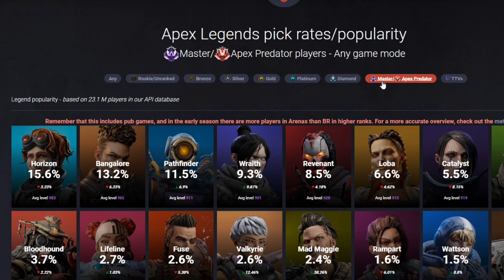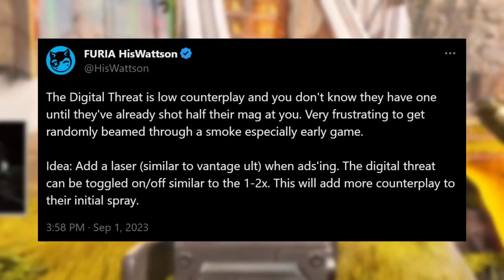A New #1 Legend Is Here... With An Issue